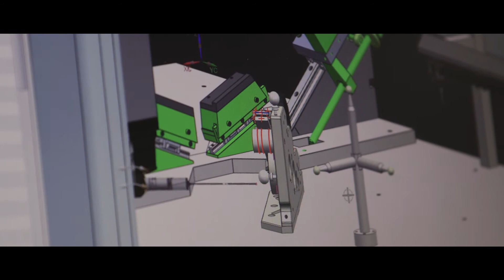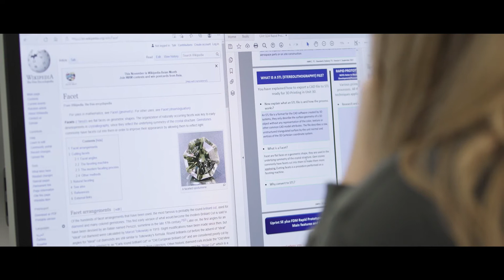The 'Close Brothers' Degree Apprentice of the Year 2021 - Winner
The Winner of the 'Close Brothers' Degree Apprentice of the Year 2021 is...